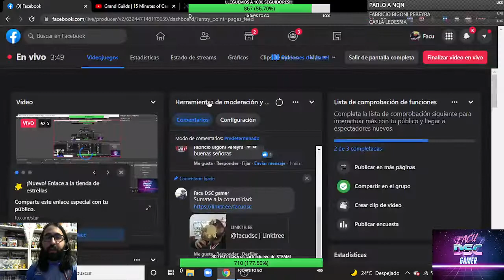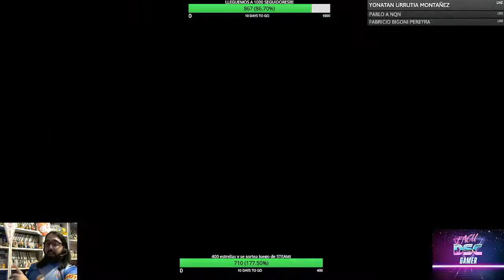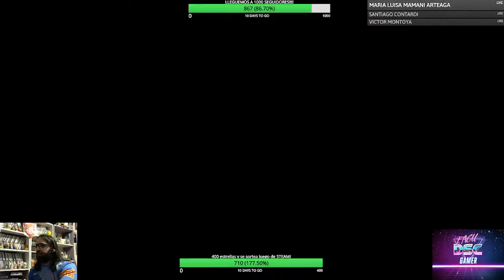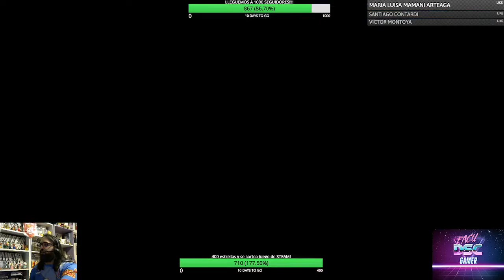Pokémon Diamante Brillante - parte 3